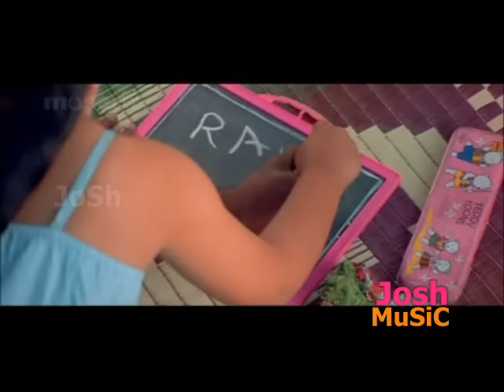aakashamanta aatalapatala !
a good relation ship in the word